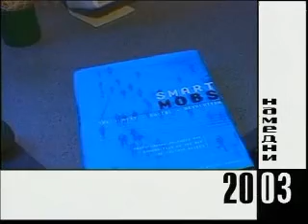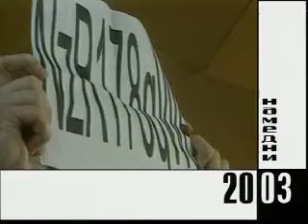Flash Mob Expounded (russian)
Flash Mob: Что это такое и с чем его едят